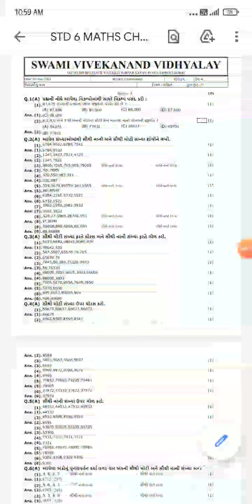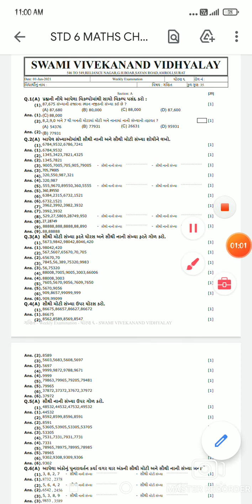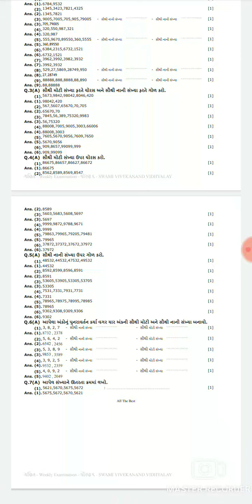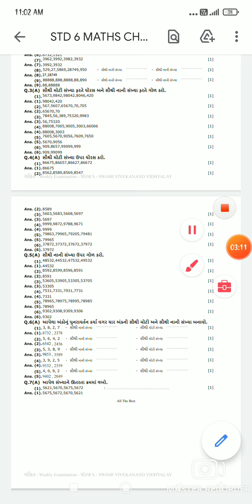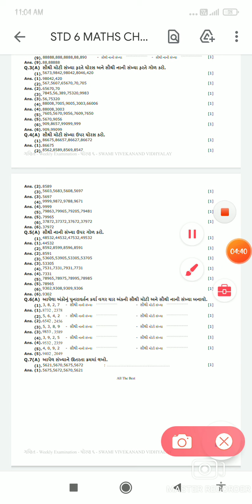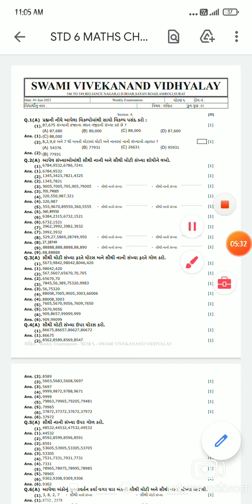STD 6 MATHS CH 1 V 1 AS 1